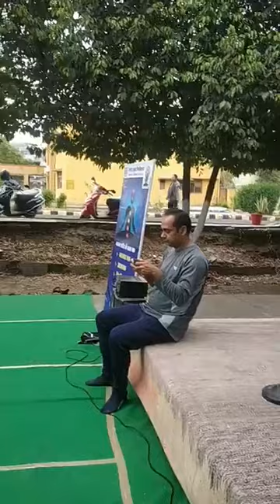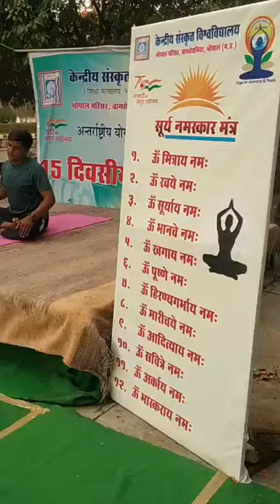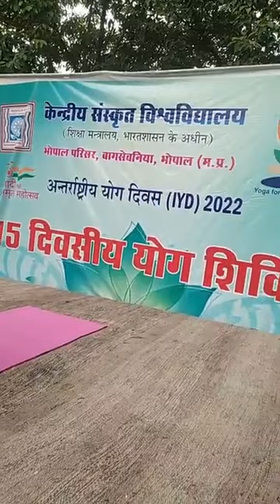CSU Bhopal campus (YOGA CAMP) - 2022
Central Sanskrit University, Bhopal campus (YOGA CAMP) - 2022